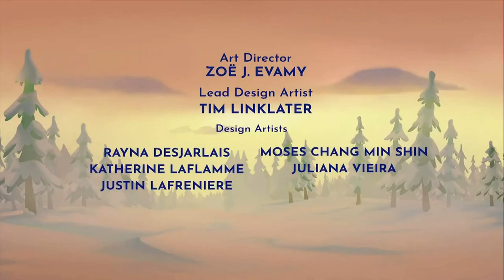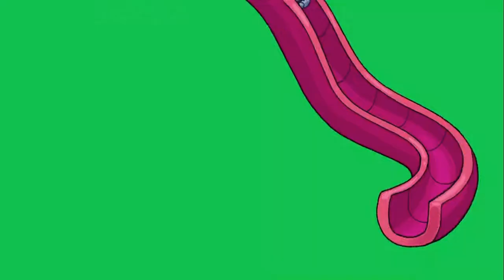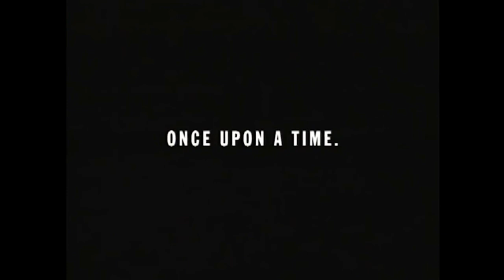PBS Kids Program Break (2024 KLCS)